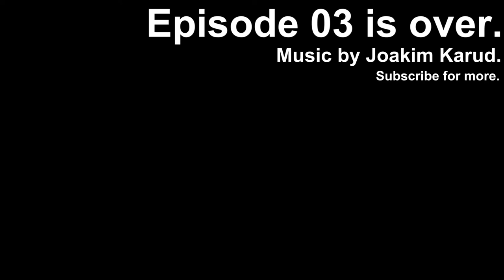AIR HORN PRANK!